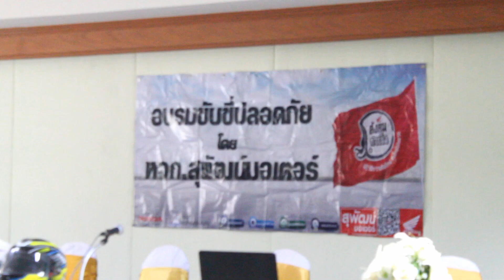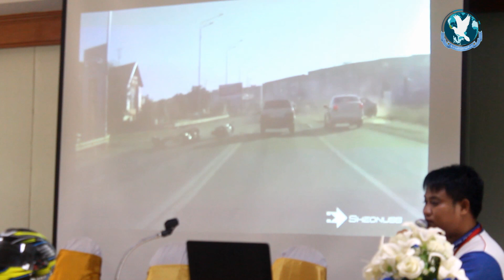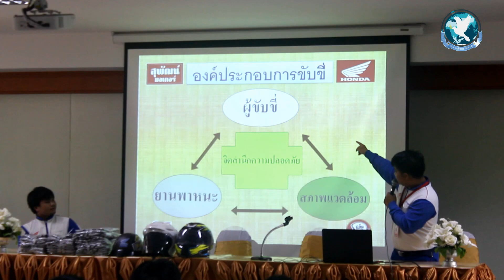สุพัฒน์มอเตอร์อบรมขับขี่ปลอดภัยให้นักศึกษาวิทยาลัยสารพัดช่างกาฬสินธุ์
หจก.สุพัฒน์มอเตอร์ จัดอบรมให้ความรู้การขับขี่ปลอดภัย ให้นักศึกษาวิทยาลัยสารพัดช่างกาฬสินธุ์ ในวันที่ 3 ก.ค. 2562 ณ วิทยาลัยสารพัดช่างกาฬสินธุ์